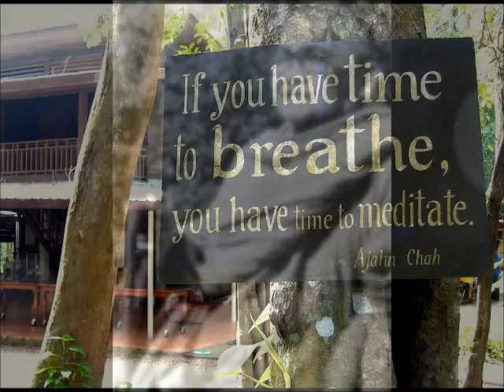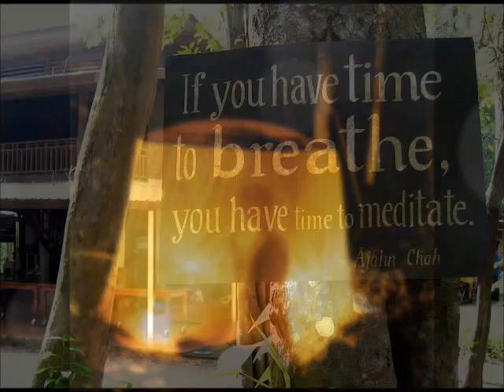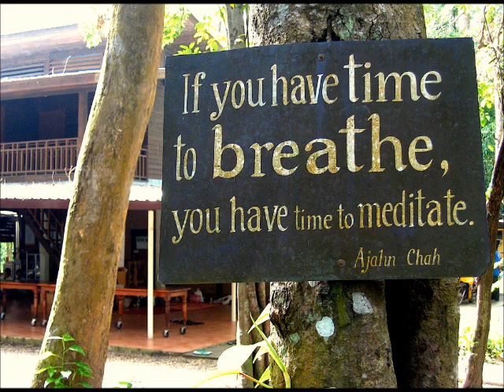Ajahn Chah - Thai Culture and the Sangha (in Thai & English)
Thai Culture and the Sangha | วัฒนธรรมไทยและวัฒนธรรมพุทธ

A dhamma talk by Venerable Ajahn Chah Subhaddo, the founder and the teacher of Wat Nong Pah Pong and Wat Pah Nanachat in Ubon Ratchathani, Thailand. Ajahn Chah died in 1993, after establishing many forest tradition monasteries both in Thailand and in the West.

This teaching was given at IMS in 1978 in Thai language by Ajahn Chah and interpreted into English by his disciple for foreign guests.

For more information of Venerable Ajahn Chah and his monasteries:
Venerable Ajahn Chah Subhaddo

Wat Pah Nanachat (WPN)
The International Forest Monastery